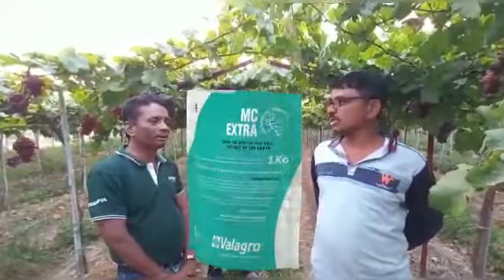satisfied Grape Farmer Valagro Biostimulants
reault in the Grape Farmer Crimson 🍇 Grape plot
 @Junoni sangola 🍇
Farmer's Name- Prakash patil
👉🏻🌱 This farmer  has used All our
             Valagro solutions
👉🏻 🌱 Actually Crimson variety is
             very sensitive towards
             Synthetic PGR, so farmers
             are hesitating to use those
             PGR.
👉🏻🌱 But at the same time  our
            Valagro Biostimulants fulfill
            all nutritional &  plant
            physiological demands.
👉🏻🌱 This Farmer is  totally
             satisfied  with our Solutions

Let's see  glory of Crimson 🍇 in this video 🎥📽️⏯️